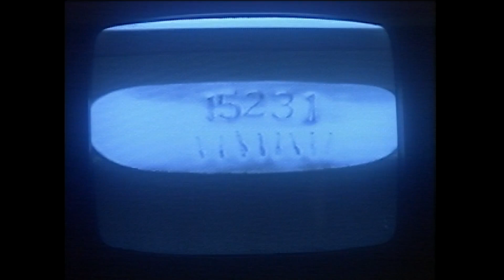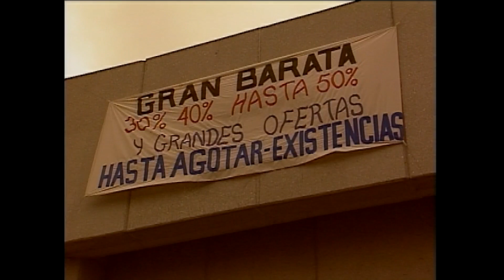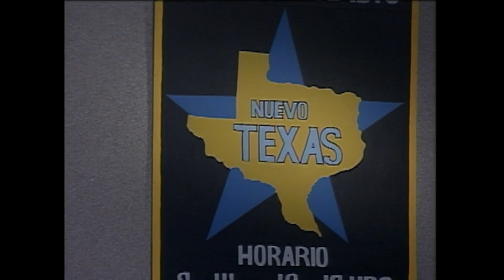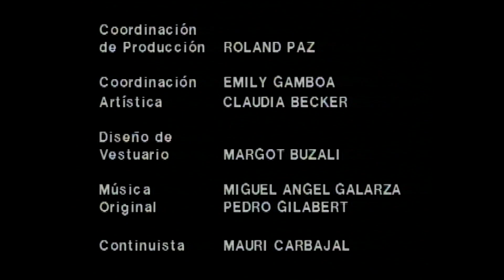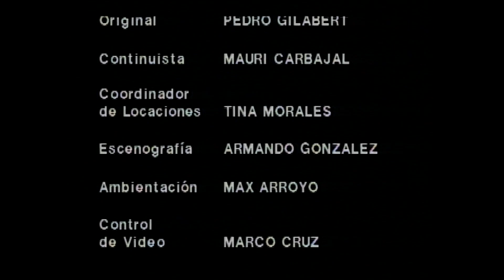Hora Marcada - El Revólver (1990)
Sinopsis:
Historia acerca de la reencarnación. Billy un joven de vida tranquila, descubre que tiene muchos rasgos similares con un criminal del viejo oeste.

DVD
Forma Parte De Los Capítulos Que Se Incluyeron En El DVD, Que Televisa Saco a la Venta.

Reparto:
Roberto Sosa (BILLY)
Gabriela_Canudas_(MUCHACHA_DE_LA_BANDA)
Verónica Langer (LOCUTORA / MAMÁ)
Cesar Guillermo (CAJERO)
Raúl Sanchez (CHICO BANDA)
Humberto Mejía (CHICO BANDA)
Genaro Vazquez (POLÍCIA)
¿? (MUJER DE NEGRO)

Director
Juan Mora Catlett